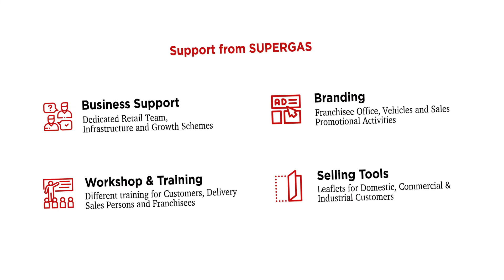Feedback of SUPERGAS Cylinder Franchisee - Sivan Gas Agency, Madurai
Sivan Gas Agency, Madurai, has been in the LPGBusiness since 2007. In the span of 14 years, they’ve received the SUPERGAS branding awards twice and the star sales award once. They have an ever-increasing business scope and are also getting references for supplying LPG to new hotels/restaurants from loyal customers.
The franchisee has attributed their success to SUPERGAS’s uninterrupted/seamless LPGsupply & support from the Madurai filling plant and the Sales team.